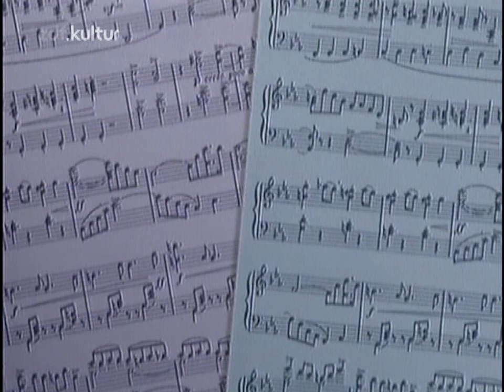Musik liegt in der Luft - Song - Horst Jankowski Band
Dieser superschöne Eröffnungs - Song in bester Qualität ist Ohrwurm pur! :)
Mit der Horst Jankowski Band in der 1998er Version!